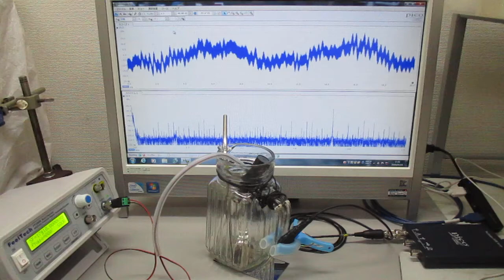音と超音波の組み合わせ技術 Ultrasonic-labo